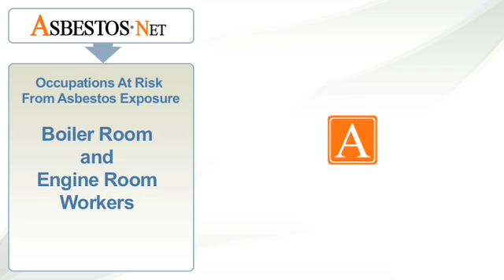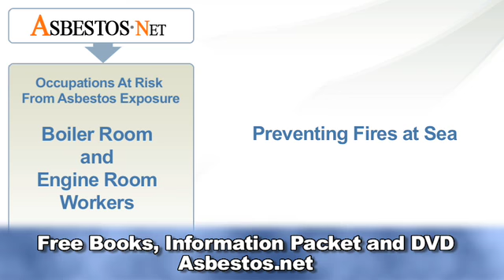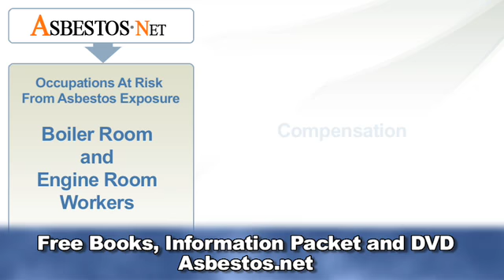Boiler Room and Engine Room Workers May Be At Risk | Asbestos.net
Boiler room and engine room workers may be at risk for mesothelioma due to asbestos exposure. | Asbestos.net